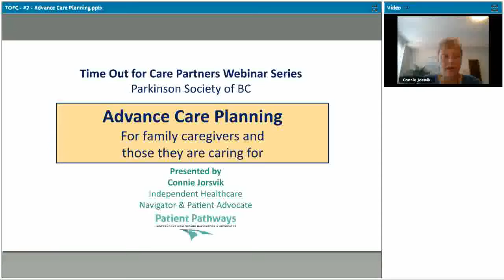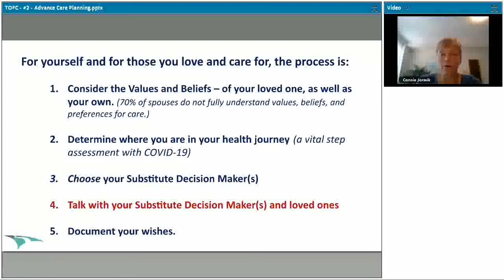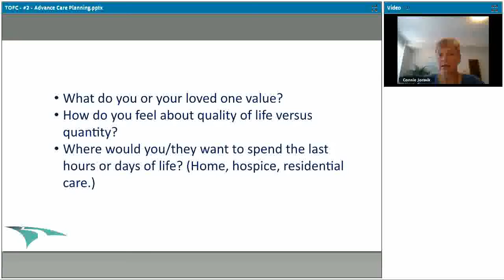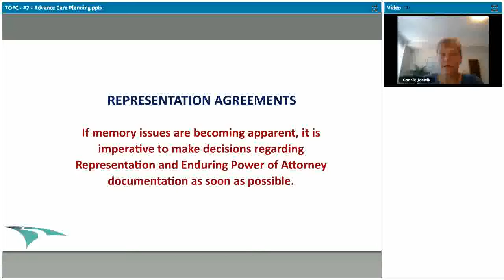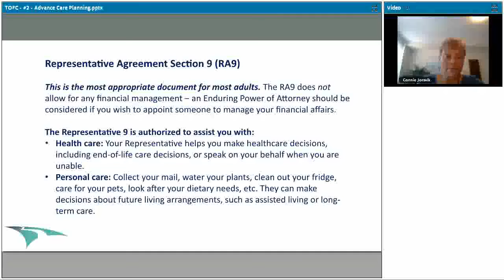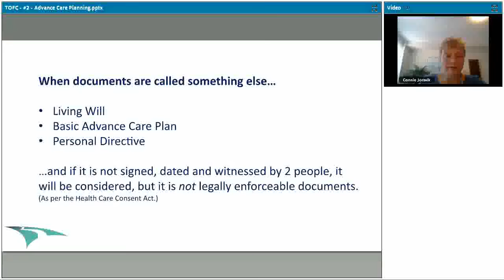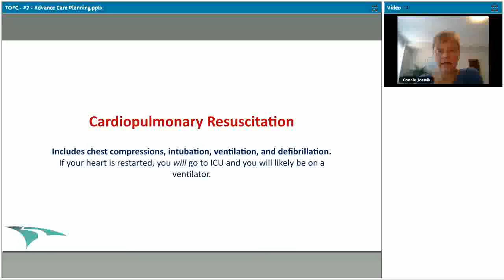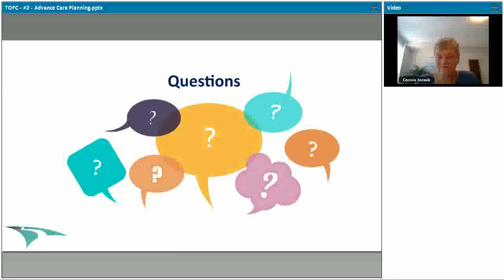Time Out for Carepartners Series: Advance Care Planning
Advance Care Planning (ACP) is an umbrella of conversations and documentation for a time when we may not be able to speak for ourselves, including during emergencies, hospitalization, advanced age, and end of life. It is important for every adult of every age, no matter their state of health, to plan for situations. Carepartners, in particular, must be prepared to plan their own care, and support in planning the care of their loved one in the event that they cannot continue in their caring role.

This workshop, hosted by Connie Jorsvik, Founder and Senior Healthcare Navigator/Advocate at Patient Pathways, reviews "In Case of Emergency" forms and planning, choosing your substitute decision-makers, Representation Agreements, and having difficult conversations with loved ones and healthcare providers. ACP for this time of COVID-19 is also discussed.